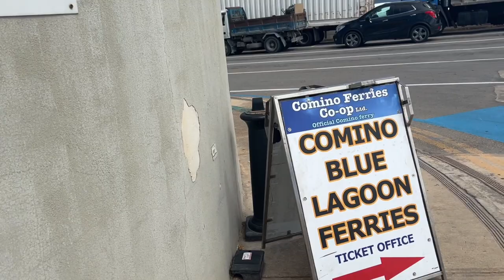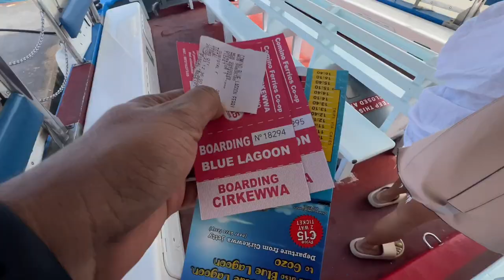IS IT WORTH VISITING THE BLUE LAGOON MALTA?